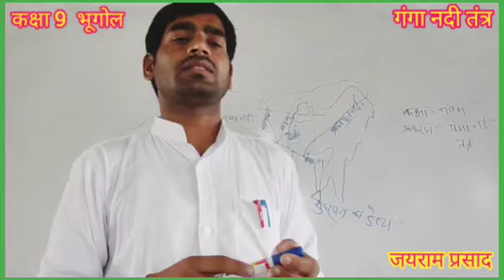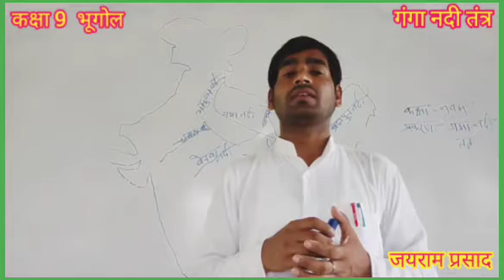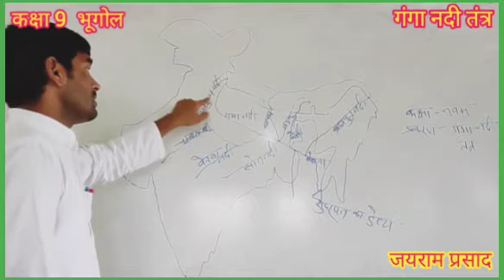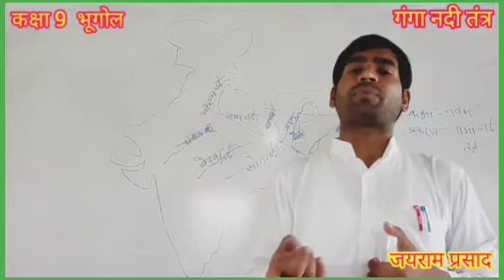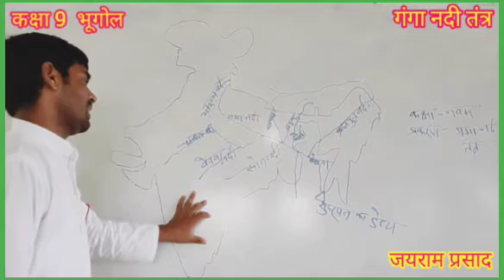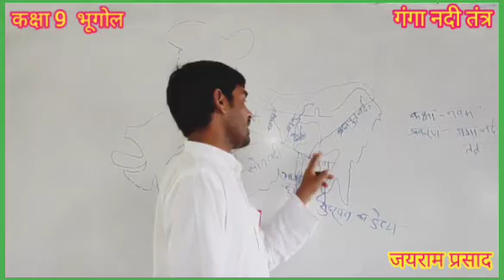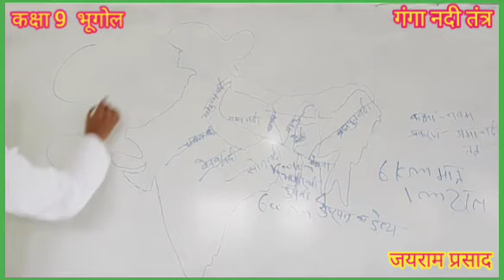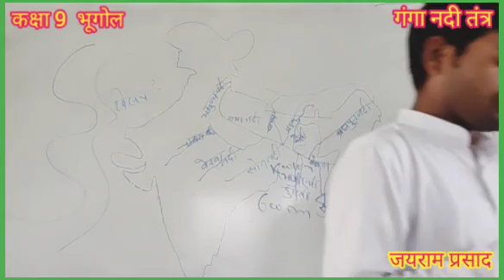गंगा नदी तंत्र || सामाजिक विज्ञान || कक्षा 9